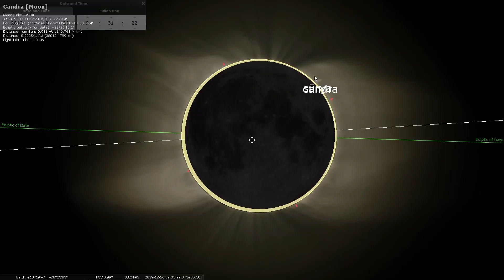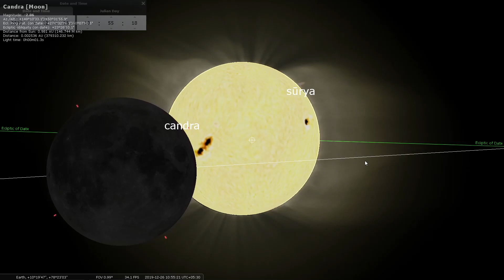Annular Solar Eclipse (Ring of Fire Eclipse)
This video illustrates the annular solar eclipse that happened on Dec 26, 2019. On this date the Sun, Moon and Kethu all converged onto the same point in space. As a result, the disc of the Moon almost entirely covered the disc of the Sun, leaving only a thin ring of the Sun visible (hence the name Ring of Fire eclipse). Such an eclipse is known as an annular solar eclipse.

0:00 Introduction
1:25 Path of visibility of solar eclipse
2:52 Stellarium animation of solar eclipse
5:48 Ring of Fire